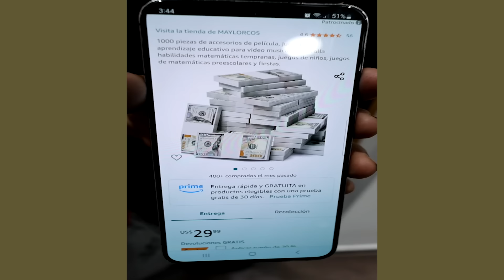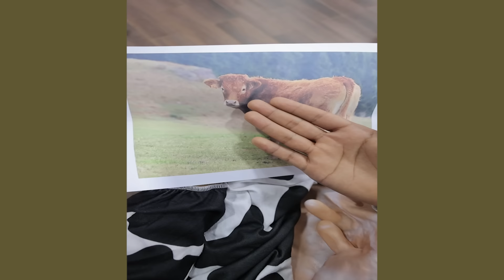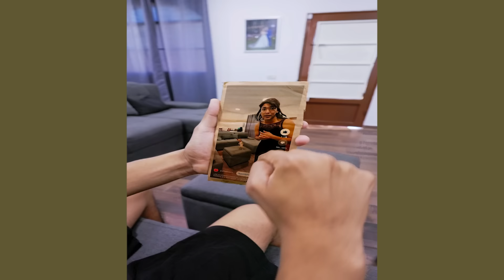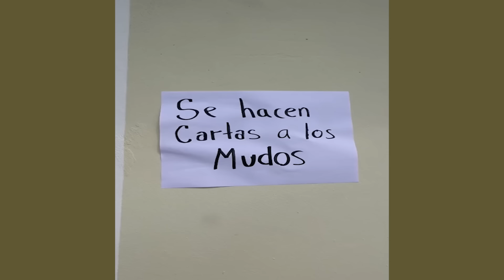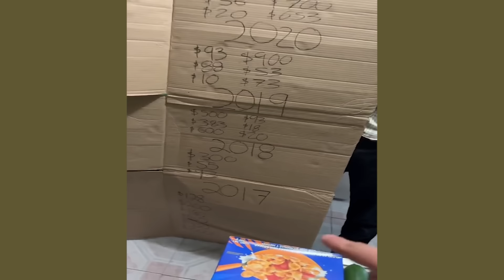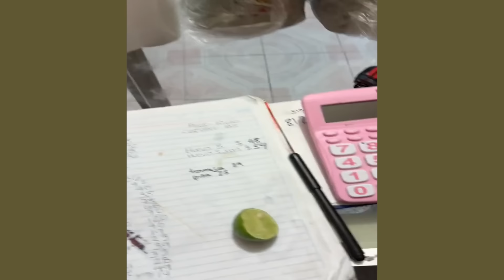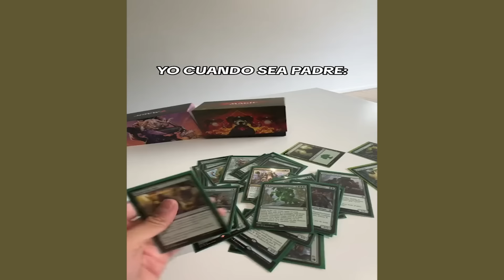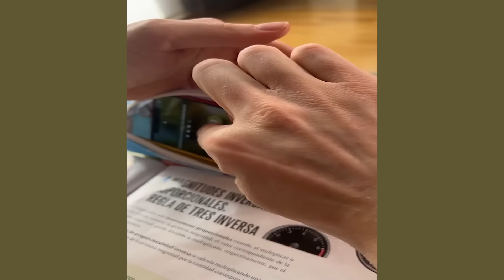LARIN PRUEBA LA BEBIDA MORADA | NUEVOS VIDEOS DE LARIN Y SUS AMIGOS | NO PARARAS DE REIR